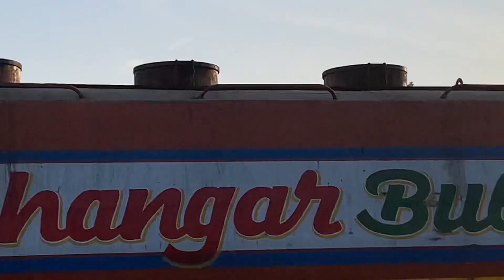Travelling Vlog | NBH⚡️MDS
Travelling vlog 🔥